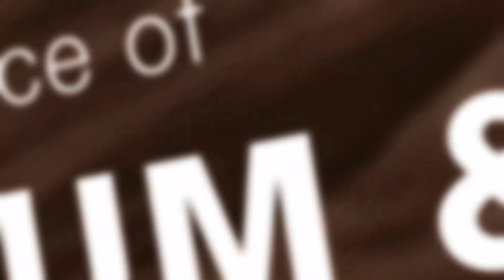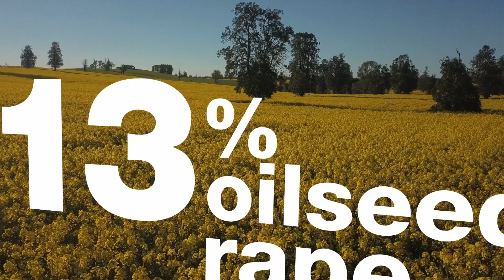ArmoniKa : P or K effect ? Why not both!